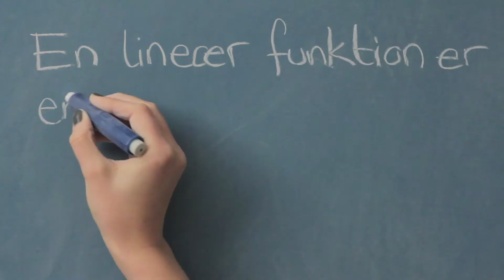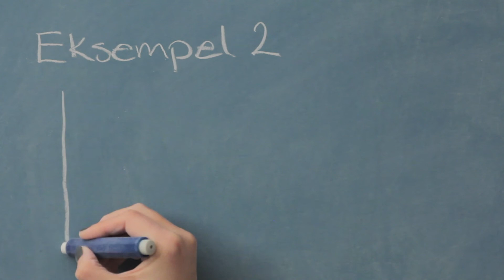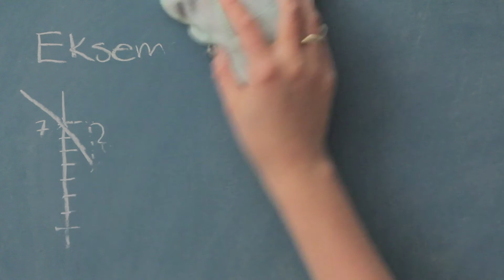Lineær funktioner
Tavle Matematik forklarer om lineære funktioner ud fra Matematrix grundbogen til 8. klasse s. 134-135.